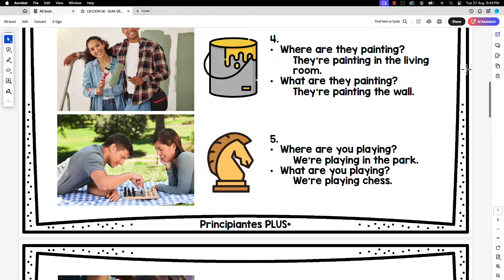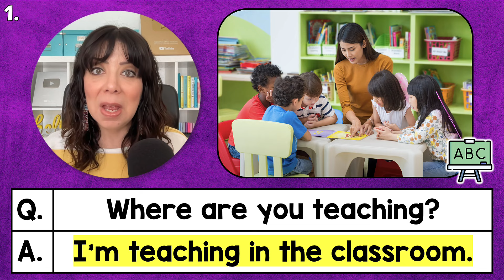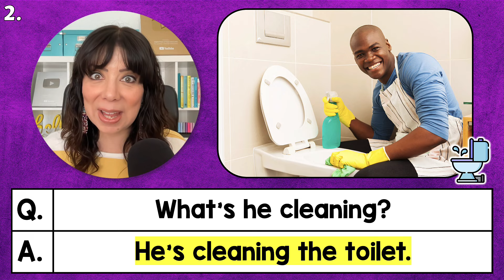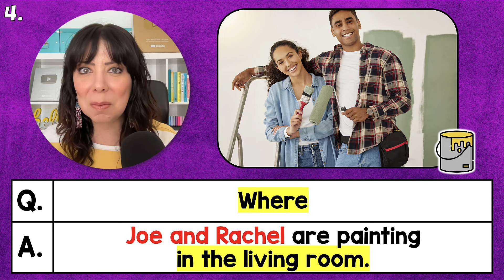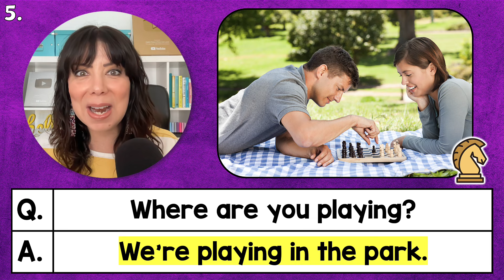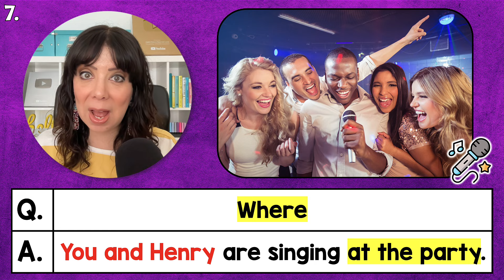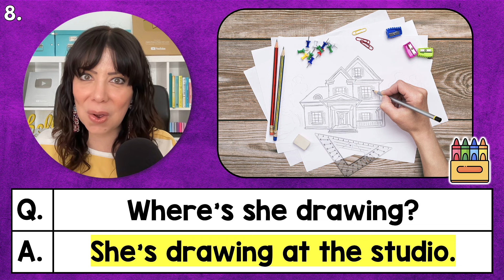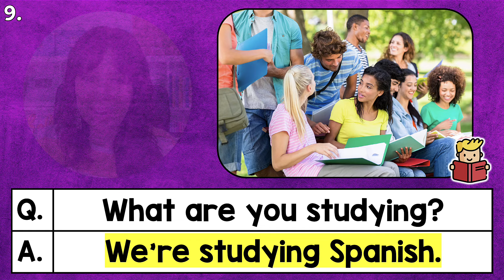Cómo Hacer Preguntas de Información Usando el Presente Continuo en Inglés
En esta lección, aprenderás a formular preguntas de información en inglés utilizando el presente continuo. Nos enfocaremos en las palabras "where" (dónde) y "what" (qué) para hacer preguntas como "Where are you studying?" y "What are you doing?". Esta clase te ayudará a mejorar tu habilidad para hacer preguntas claras y precisas en conversaciones cotidianas.

Graphics provided by:
See a list of the amazing illustrators I use in my videos